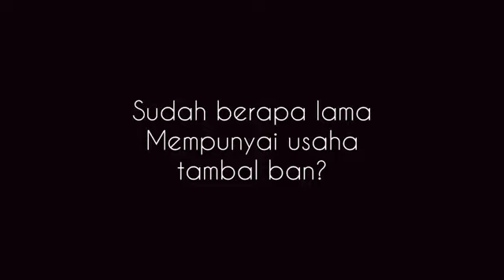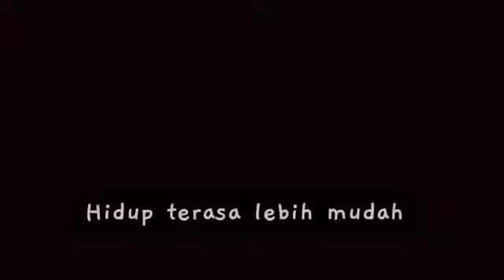Perempuan dan Tambal Ban